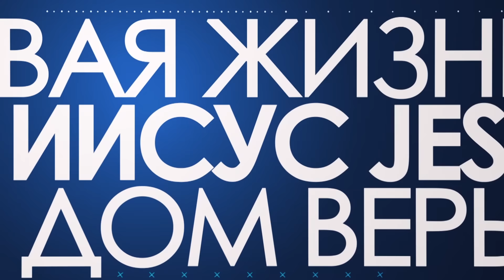Зачем, что и когда приобретать. (гость Андрей Данчюк)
Эфир от 13 Сентября 2016